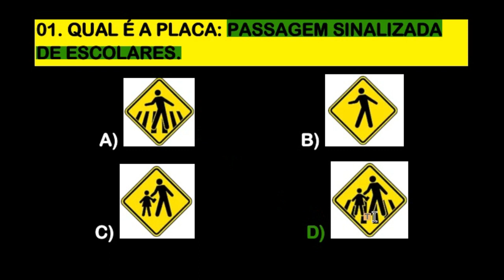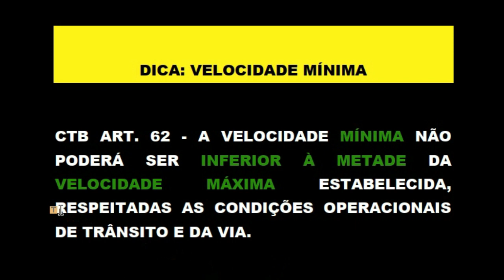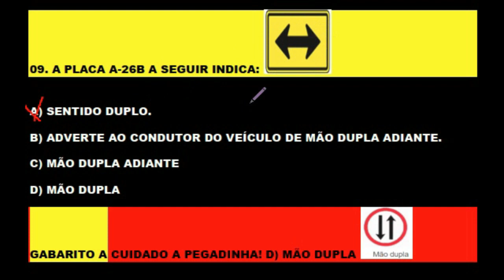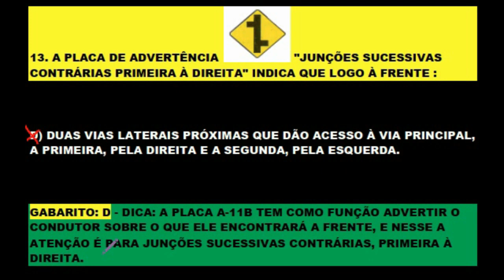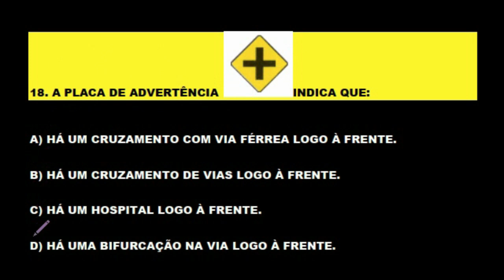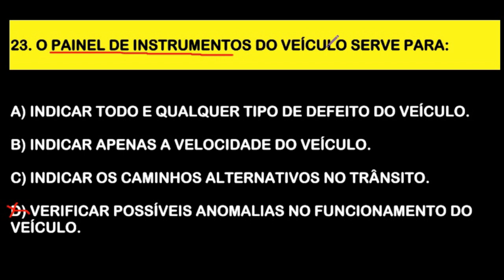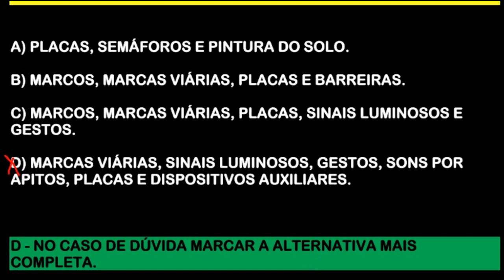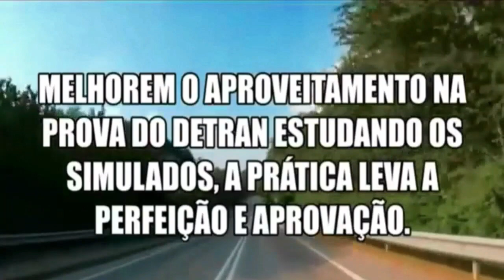@SIMULADODETRANONLINE│30 QUESTÕES com DICAS e PEGADINHAS da PROVA do DETRAN 2023